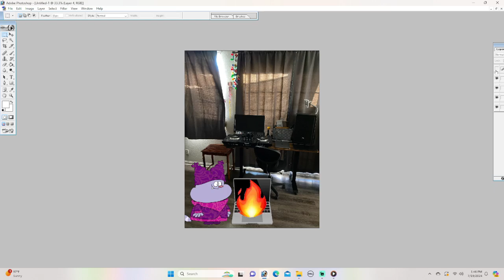Chowder destroys Mung Daal's laptop and gets grounded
Chowder

Chowder destroys Mung Daal's laptop

Chowder gets grounded